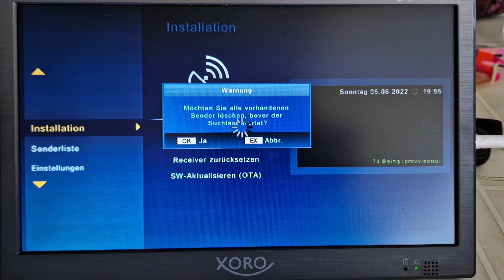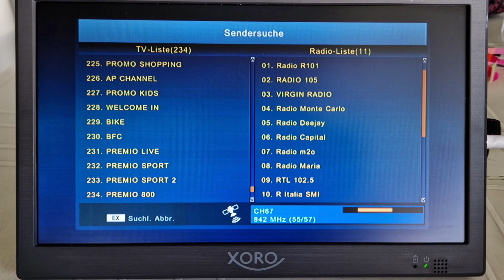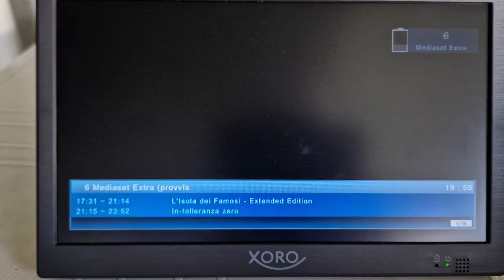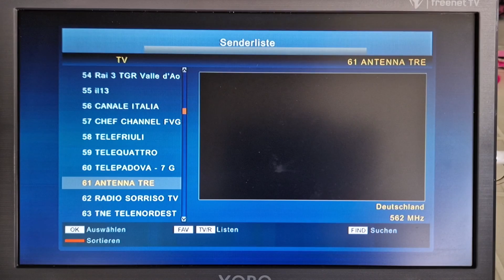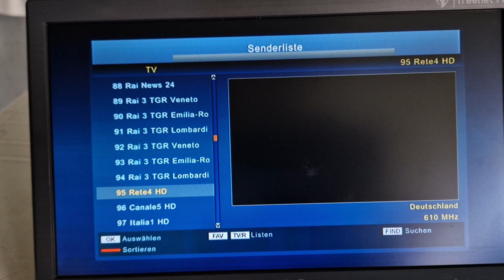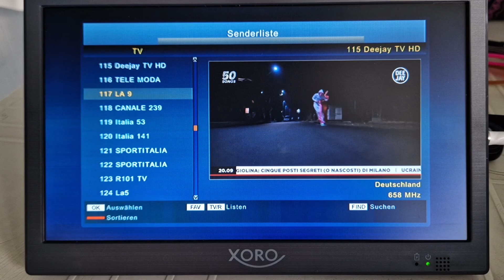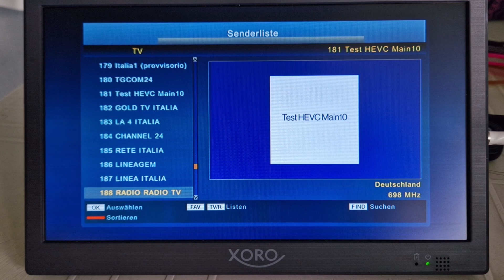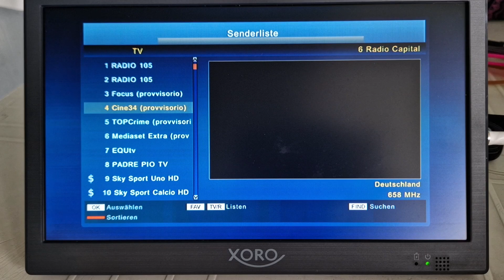DVB-T2 Bandscan Italy | Xoro PTL 1050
TV: Xoro PTL 1050
Antenna: 3H-UHF-20-LOG-5G, 7 dB(i)
Location: Bibione, Veneto, Italy